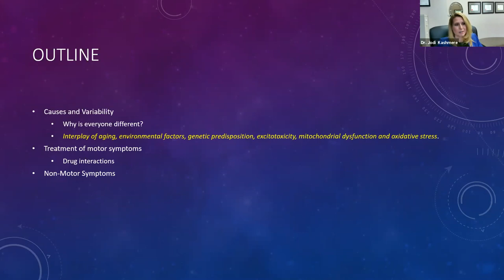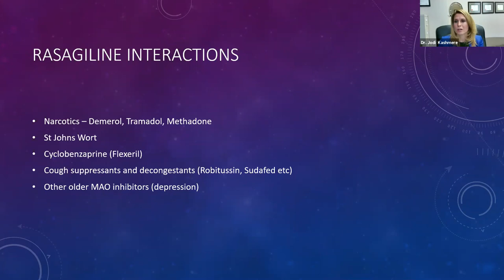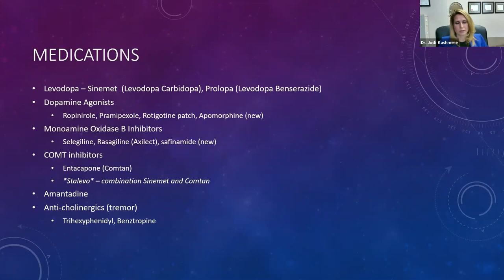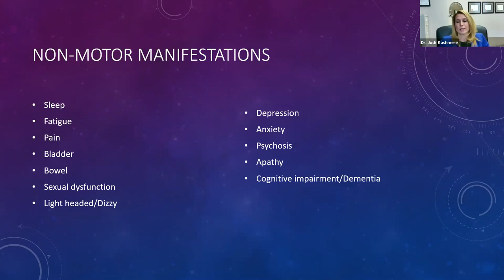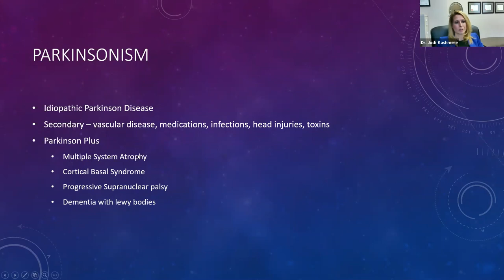Q&A with a Neurologist - Dr. Jodi Kashmere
Join Neurologist Dr. Jodi Kashmere for an interactive question and answer discussion over Zoom. Questions were sent in about Parkinson disease and answered live.